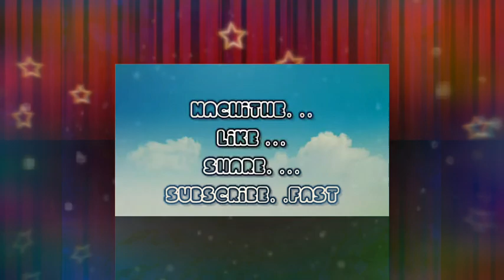nature 😊😎💓💚💚🎄🍁photography with Samsung🌎 Galaxy j2